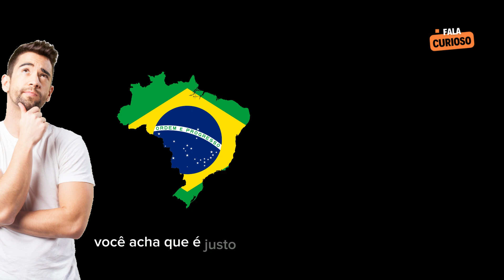ESSE foi o PIOR SISTEMA de JUSTIÇA que o MUNDO já viu!